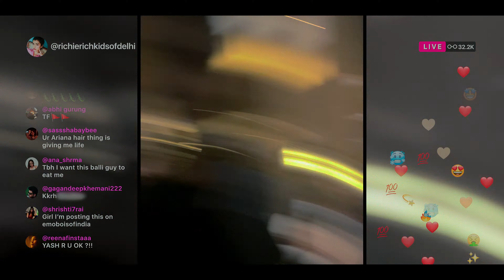Clase (Temporada 1 Clip 6) | Tráiler en Español | Netflix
Amores prohibidos, romances sensuales… y ¿un asesinato? En su mundo desenfrenado, la élite de Delhi arregla todo con dinero... hasta que alguien termina muerto.

¿Qué sucede cuando tres estudiantes de un barrio pobre entran a una escuela de élite y revolucionan todo? Vuelan chispas, cambian las relaciones y comienza una lucha de poder que sacude el «statu quo». «Clase» presenta la dinámica socioeconómica de una escuela de élite en Delhi y los tumultuosos acontecimientos que se generan.

Clase
Tráiler en Español (Temporada 1 Clip 6)
Netflix

Estreno en Netflix el 3 de febrero de 2023

Dramas, Thrillers, Series dramáticas, De la India, Series de adolescentes, Thrillers de TV, Programas de TV en hindi, Telenovelesco, Emotivo, De adolescentes, Coral, Sobre la escuela, Secretos bien guardados, De intriga, Drama, Serie
Gurfateh Pirzada, Piyush Khati, Anjali Sivaraman, Madhyama Segal, Cwaayal Singh

A16 No recomendada para menores de 16 añosviolencia, drogas ilícitas, lenguaje inapropiado